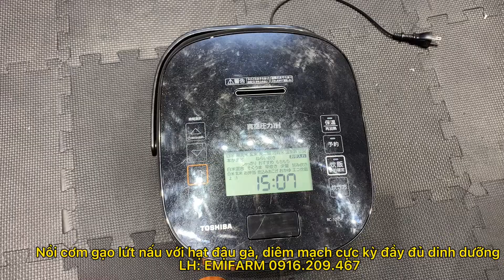Cơm gạo lứt Điện Biên nấu với đậu gà diêm mạch cực kỳ bổ dưỡng